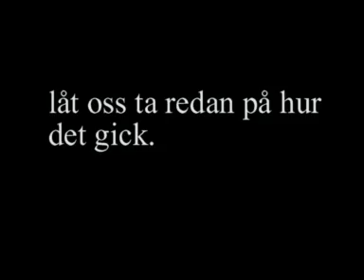Testmasters - Diskmaskinstvätt del 2 (swedish)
Ett klipp från ett litet projekt jag och min gode vän Ulf Melin aka PowerMac gjorde för en hel del år sedan.
Vi kallades oss testmasters och provade allt möjligt knäppt.
I detta avsnitt tvättar vi kläder i diskmaskin.

Del 2. IDqwerty54321